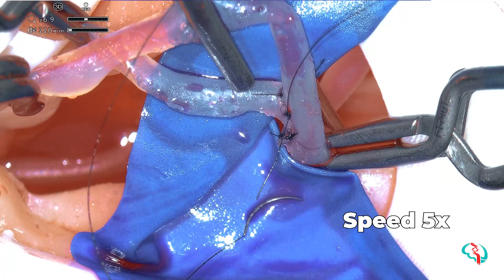Dr. Christian Eisenring: Leading Zurich's Neurosurgery with Expertise and Innovation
Introducing Dr. Christian Eisenring, a distinguished private neurosurgeon based in Zurich, renowned for his expertise in the field of neurosurgery. With a commitment to providing exceptional patient care, Dr. Eisenring stands out as a leading practitioner in the region.

Patients seeking unparalleled neurosurgical care can trust Dr. Eisenring for his extensive experience and cutting-edge techniques. His practice is characterized by a personalized approach, ensuring that each patient receives tailored and comprehensive treatment plans.

One of the notable aspects of Dr. Eisenring's practice is his dedication to staying at the forefront of medical advancements. He actively engages in simulation training through SurgeonsLab, a state-of-the-art platform that allows surgeons to refine their skills in a virtual environment. This commitment to continuous improvement ensures that Dr. Eisenring is equipped with the latest knowledge and techniques, offering his patients the best possible outcomes.

If you want the Simulators for your personal or group training, wait no more.

Learn more about SurgeonsLabAG:
SurgeonsLab AG, your gateway to the forefront of medical simulation and education. Specializing in neurosurgery, microsurgery, and interventional radiology, we offer an unparalleled experience through our cutting-edge Neurosurgical and Endovascular Simulators. Dive into our channel for an immersive journey through innovative medical training content designed to elevate skills and knowledge in the field.

At SurgeonsLab AG, we go beyond the ordinary, offering not just simulations but an interactive learning experience. Tune in for engaging tutorials, behind-the-scenes glimpses into the making of our simulators, and exclusive interviews with leading minds in the field. Your curiosity will find a new home here, where we unravel the mysteries of surgical mastery.

Join us as we pave the way for advanced learning and expertise in the world of surgical simulation.

dr. christian eisenring
Dr. Christian Eisenring: Leading Zurich's Neurosurgery
surgical innovation and patient care by dr. christian eisenring
simulation training for neurosurgery surgeonslab with dr. eisenring